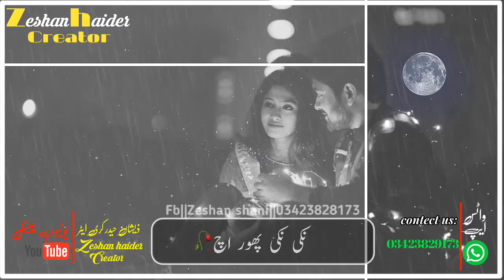Aj kairhay pasoon chan charheya | sharafat Ali khan New song status 2020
Aj kairhay pasoon chan charheya The latest saraiki song 2020 by sharafat Ali khan Baloch

Hi dears
Iam Zeshan haider welcom to our youtube channel zeshan haider Creator.

Dosto es channel par apko har kism ky status aur ulma karam ky bayan daikhny ko milain gy
kind of status.
islamic status; qawali status love status sad status drama song status poetry status saqib raza mustafai bayan status And interesting clips dekhne ko milaingy.